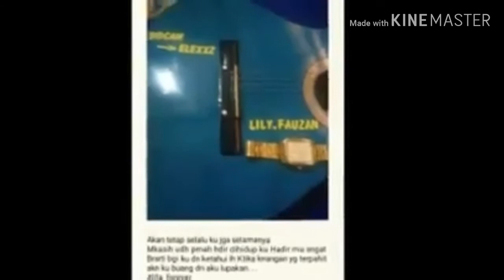Lifa ( Tak Pernah Mengerti )